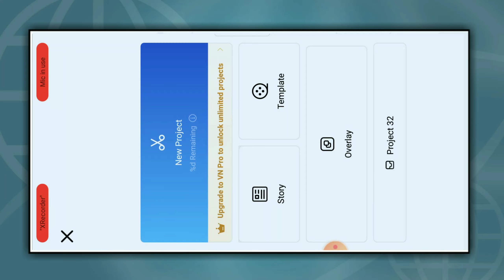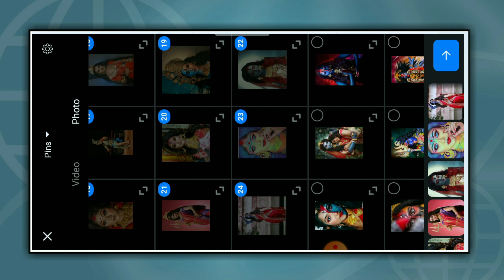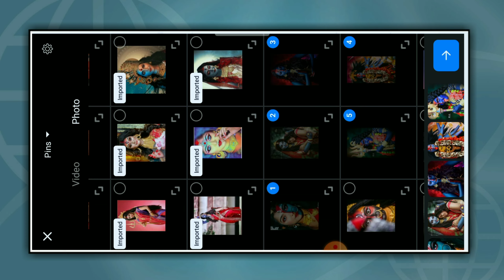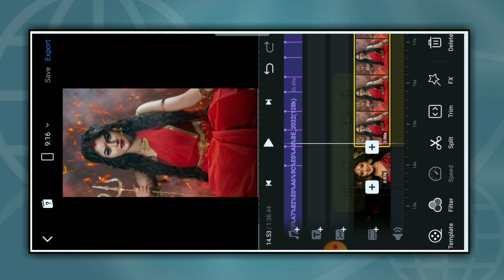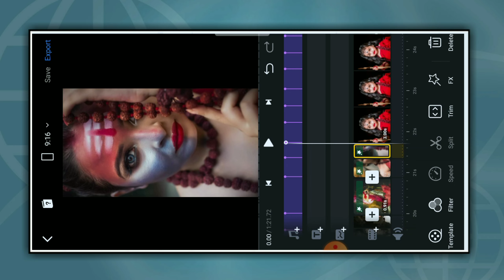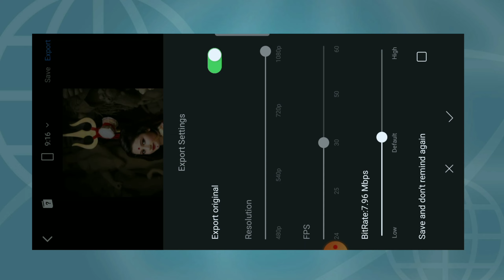Coming soon lyrics Durga Puja status || vn app || trending navratri special dj status editing vn app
Hii,

Dosto aj ki is Video me apko bataya h ki ap apne mobile me  Navratri video kaise editing kar sakte hai ||

Navratri WhatsApp status kaise banate hai
Navratri WhatsApp status kaise banaye 2022
Navratri WhatsApp status 4K kaise editing Kare
Navratri video status kaise banaye
4K Navratri video status kaise banaye
2022 new Navratri status kaise editing Kare
new classic Navratri status kaise banaye
full screen HD Navratri status kaise banaye
Navratri status full screen WhatsApp status editing 2022
Navratri status whatsapp kaise banaye Alight motion
 NavratriNewStatus NavratriComingSoonStatus NavratriWhatsappStatus NavratriLarestStatus NewNavratriStatus DurgaPujaStatus DurgaPujaComingSoonStatus DussheraStatus Navratri2021Status NavratriStatusVideo NavratriStatus2022 NavratriComingSoon MaaDurgaStatus MaaDurgaStatus2022 NavratriPujaStatus NewNavratriSong

[1] LIKE 👍

[2] SHARE 🙏

[3] COMMENT 💬